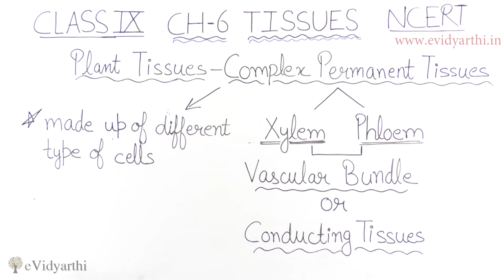Complex Permanent Tissue - Plant Tissues - Chapter 6 - Tissues - Science Class 9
✔️ Class: 9th
✔️ Subject: Science
✔️ Chapter: Tissues
✔️ Topic Name: Complex Permanent Tissue - Plant Tissues

0:00 Complex Permanent Tissue - Plant Tissues